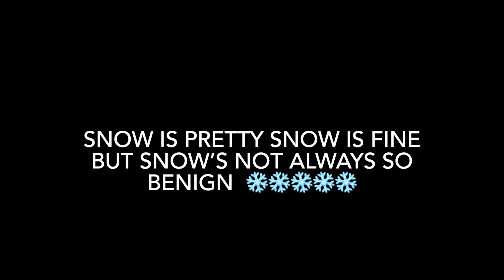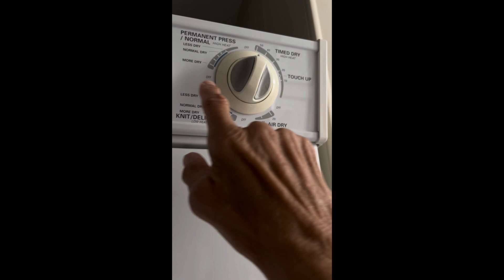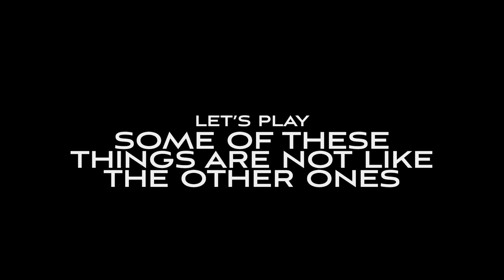Canadian winter brings challenge❗️After a heavy, destructive snowfall DIY rebuilding porch canopy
The Zippsters have been busy repairing damage to their home from a heavy November ‘22 snowfall.
But, all the work was motivated by not only necessity but very much by their desire to get back into the Zippmobile and go camping. New camping/kayaking video coming soon.